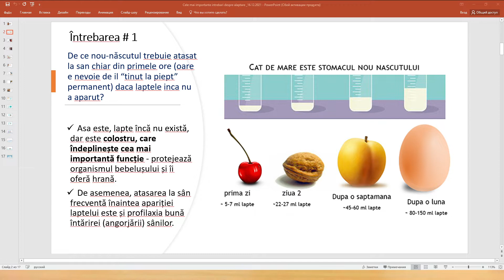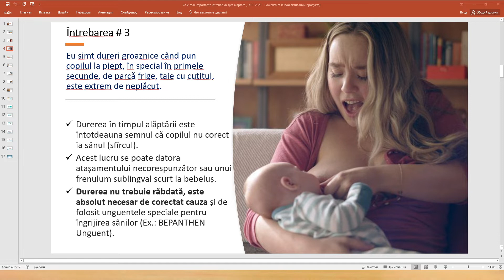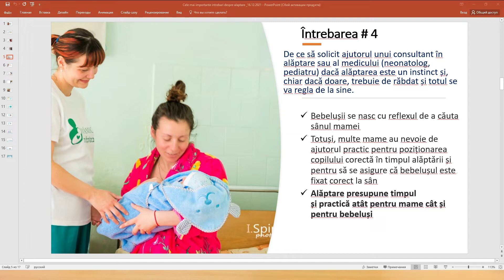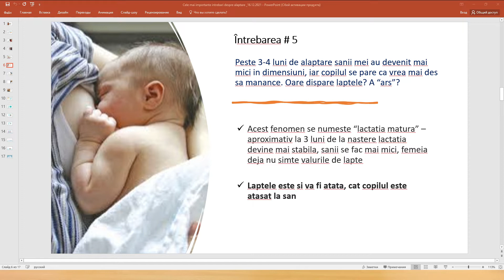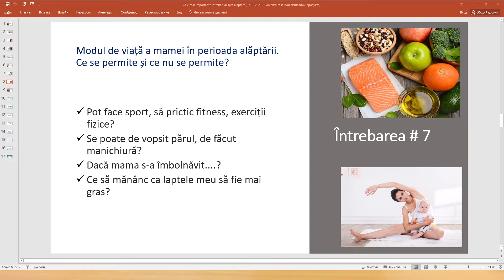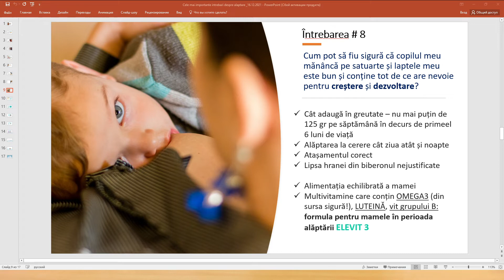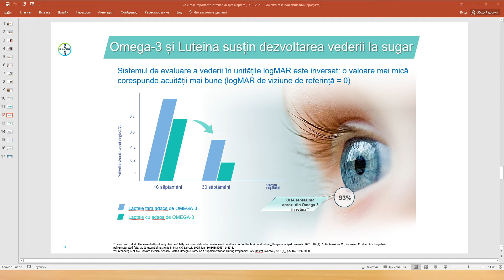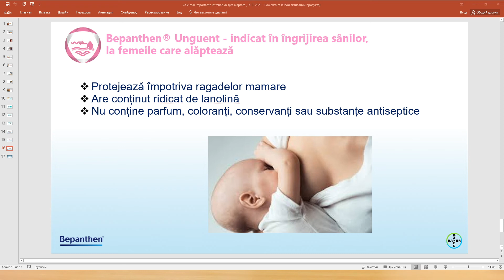Cele mai importante întrebări despre alăptare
Discutăm cu Olga Gutium, consultant superior în alăptare